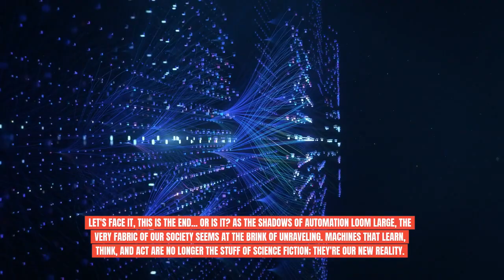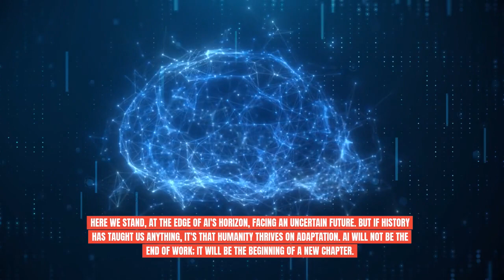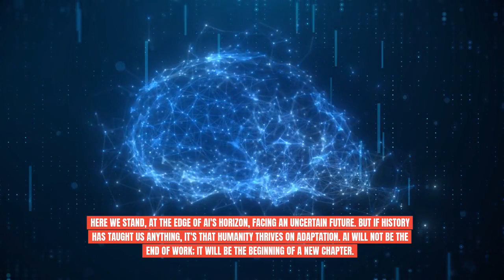Has AI already replaced us??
As artificial intelligence evolves at an unprecedented pace, the fear of being replaced looms large. But is AI truly the job-stealer it's made out to be, or is there more to the story?

Dive into an enlightening journey from the Industrial Revolution to 2024, as we debunk myths, uncover historical parallels, and explore how technology has consistently transformed industries and job landscapes, often for the better.

Discover why embracing AI might not spell the end of employment, but rather the beginning of a new era of opportunity, innovation, and growth. Join us as we tackle the pressing question: AI won't replace us... or will it